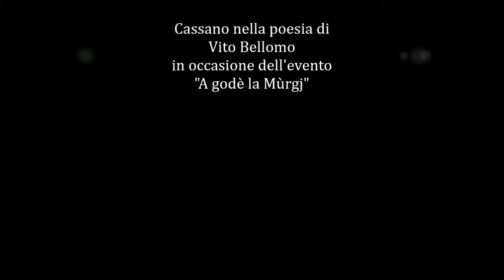Cassano delle Murge nella poesia di Vito Bellomo - Murgia Enjoy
L'omaggio a Cassano in occasione dell'evento escursionistico-culturale organizzato da Murgia Enjoy.
Video in bassa definizione - Consigliata la visione su smartphone